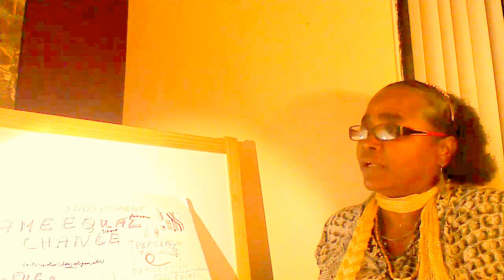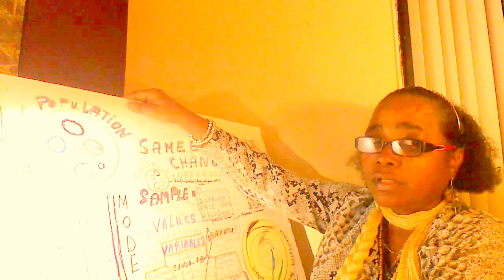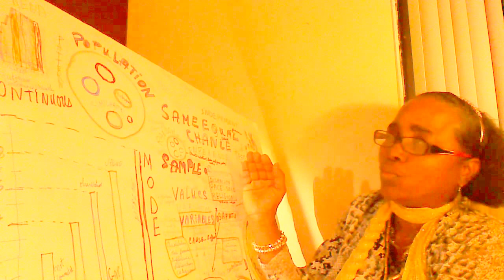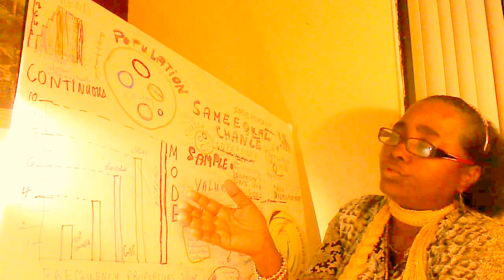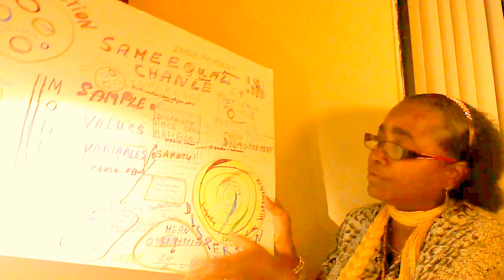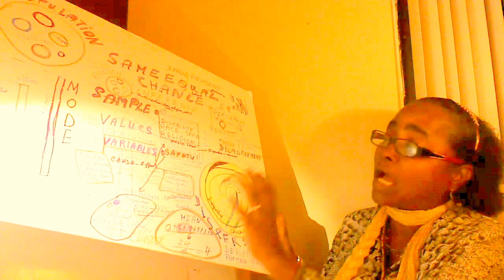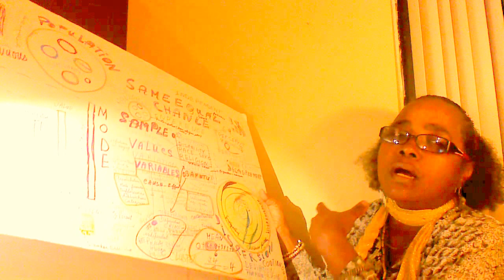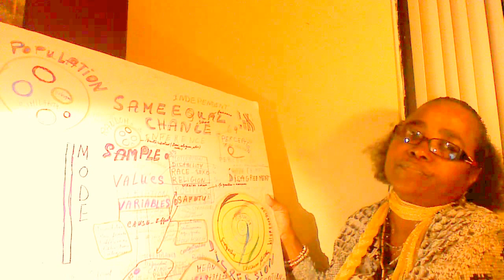Numbers are Important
Invite people to have values such as patience, to build faith and hope and love for each other. We need to make an assumption about the level of crime in relationship with the level of poverty. How strong or weak is the relationship? How muck error we make in saying confidently there is a positive relationship between those 2 variables? Is the random sample we use as a tool is fair? Every characteristic  in the population needs to have an equal and independent chance to be represented in this sample before we are sure that our assumption is right. There is no absolute truth. We need to know the numbers in everything. What is the frequency of each value? What motivates the most the hateful event ? Most importantly, if the level of poverty is so high, we need to control many variables in relationship with crimes to predict in the future. We need numbers to make decision towards the future. The random - sample tool can help us to be fair. It is not always our justice system is practicing fairness.